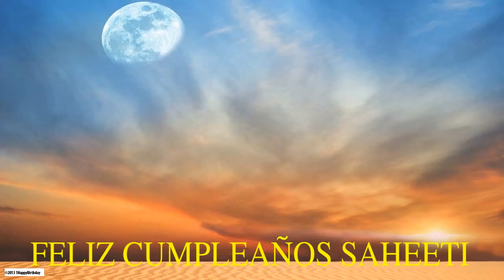Saheeti Moon La Luna - Happy Birthday